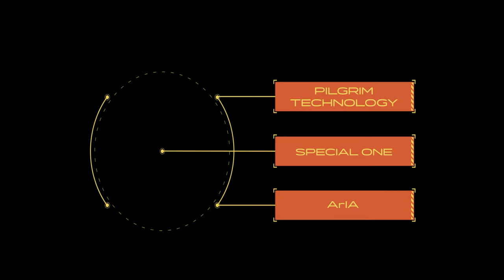Pilgrim Technology Indoor inspection tools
Nous sommes constructeur et opérateurs de drones, découvrez nos vidéos, nos applications et pour en savoir plus, venez visiter notre site internet